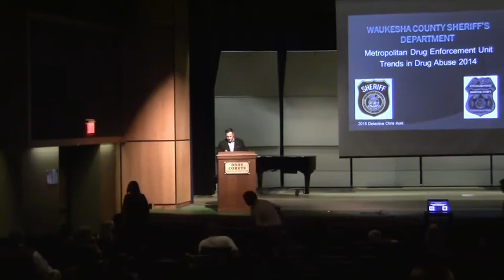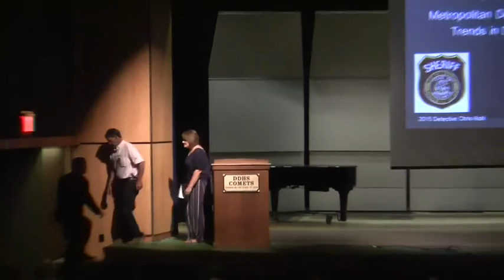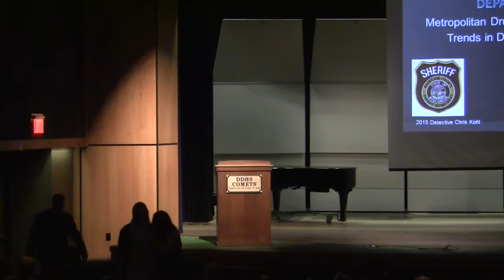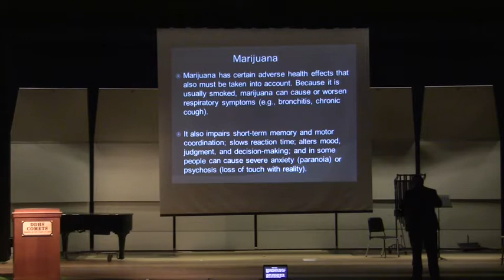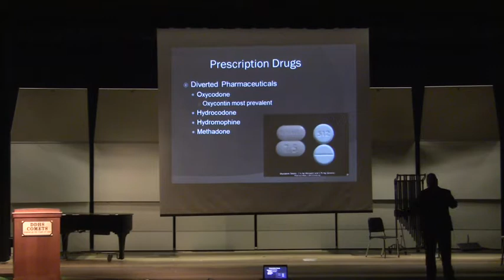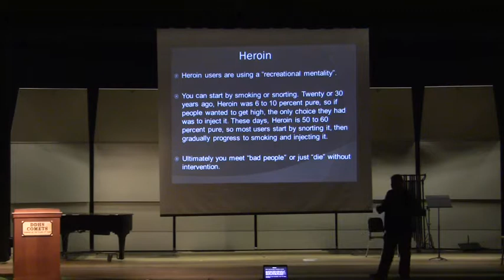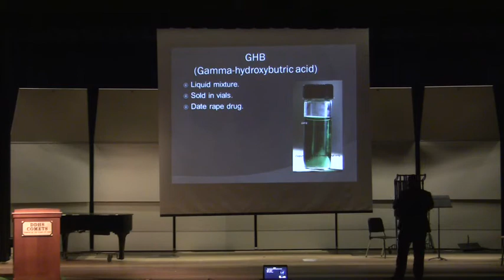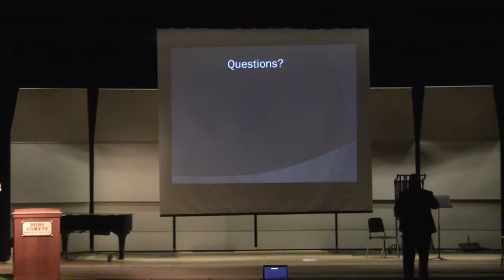Walworth County Heroin Summit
Walworth County Heroin Information Summit, May 27, 2015. Hosted at Delavan-Darien High School.
Information about the dangers of heroin, prescription painkillers and other drugs, and their use in the greater Walworth County Area. Presentations by Walworth County District Attorney Dan Necci, families and individuals who have been affected by heroin use, law enforcement officials, court officials, health and human services officials and others.